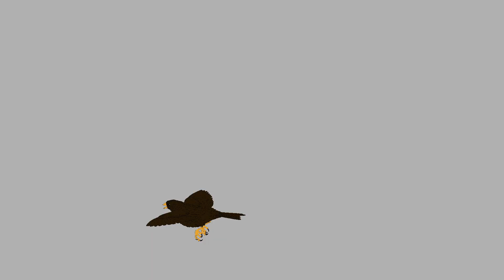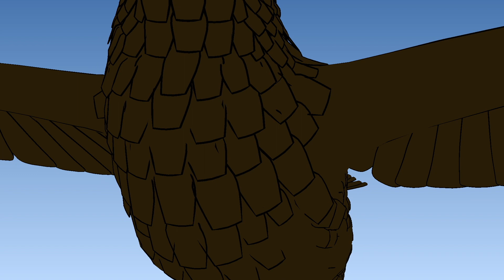Soul Chile - NugLife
Sould Chile  - Prod. By NugLife   -  Animation by Chris Coward       "After assembling in Los Angeles, NugLife and Chris Coward give you this creation to express visuals throught sounds. NugLife would like to be able to paint you his own picture through visuals rather than words"

Free Downloads @ : vvvvv